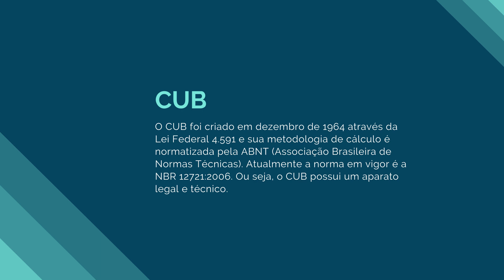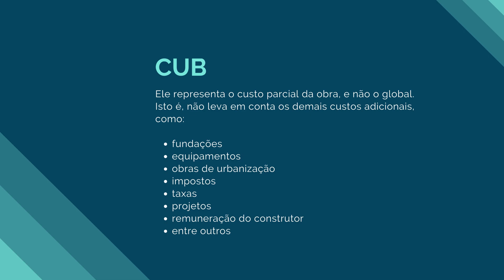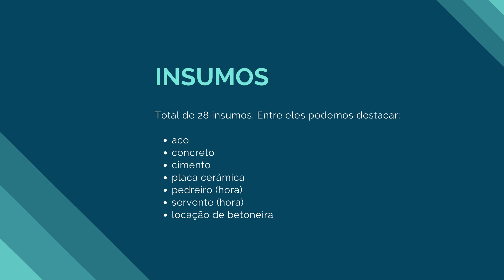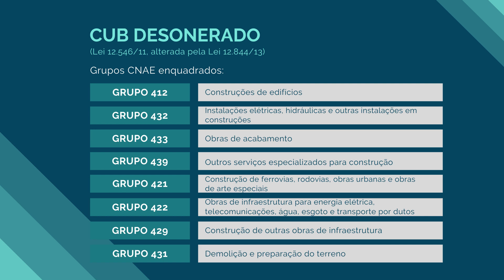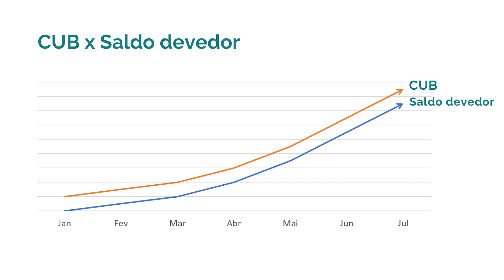Entenda o CUB - FIQUE POR DENTRO DO MERCADO COM A BRAIN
Nosso coordenador técnico de projetos, Gustavo Henrique, preparou um vídeo desmistificando o indicador de cálculo unitário básico, o CUB. Saiba mais sobre os mitos que circulam o indicador e entenda a fundo como ele funciona.

Nessa edição de “Fique por dentro do mercado com a Brain”, você verá:

• Introdução (00:00)
• Como surgiu o CUB? (01:10)
• O que é o CUB? (02:10)
• Ressalva: Cub não é preço de imóvel. (03:15)
• O cálculo do CUB (03:35)
• Exemplo de cálculo (04:45)
• CUB representativo (06:05)
• Conclusão sobre o indicador CUB (07:40)